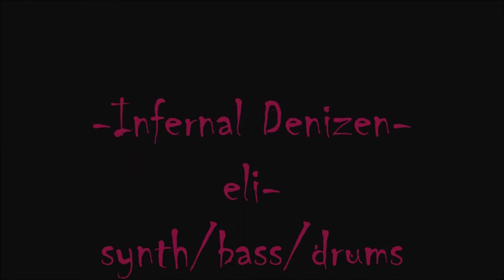Super_High_Level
Infernal Denizen:
Elishah Barnette: